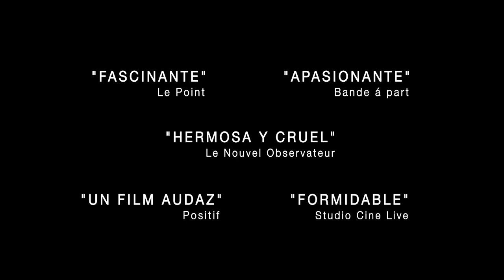Cambio de reinas - Trailer español (HD)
Cambio de reinas - Trailer Oficial Español (2018)

Sinopsis:  Tras años de guerra entre Francia y España, que han dejado a los dos países debilitados, Felipe de Orleans, el regente de Francia, pone en marcha un plan para consolidar la paz entre ambas naciones. Casará a su hija de 12 años, señorita de Montpensier, con el heredero del trono español y a Luis XV, próximo Rey de Francia, con Mariana Victoria, de 4 años, Infanta de España. Una adolescente y una niña se verán atrapadas en una red de alianzas, traiciones y juegos de poder

Director: Marc Dugain
Reparto: Lambert Wilson, Gwendolyn Gourvenec, Andrea Ferréol, Kacey Mottet Klein, Olivier Gourmet, Maya Sansa, Anamaria Vartolomei